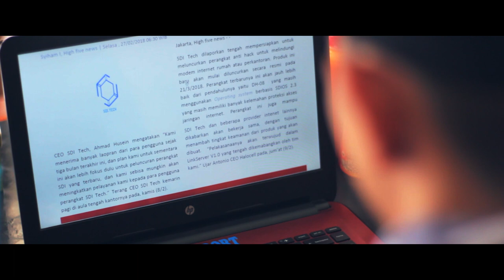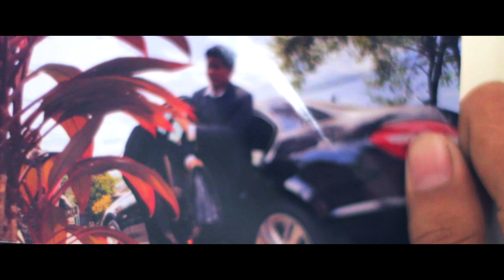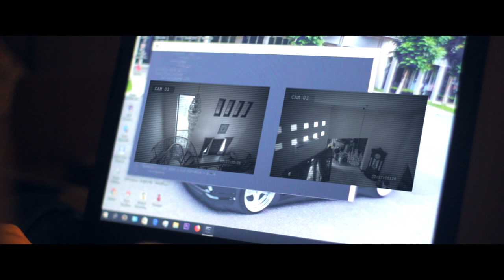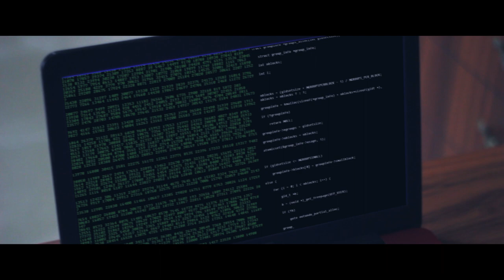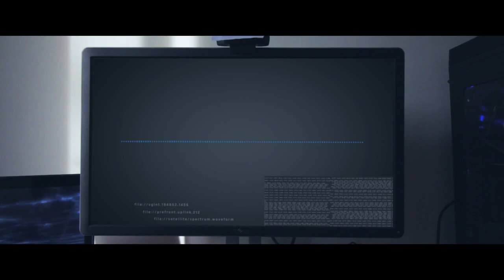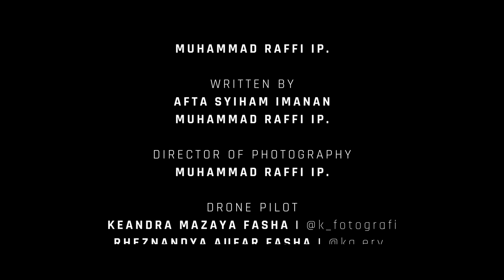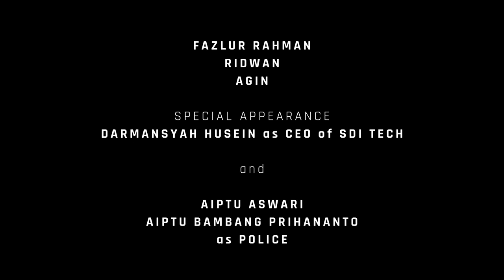VIGILANTE - Action Short Movie [INDONESIA]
VIGILANTE - Action Short Movie
Character inspired by WatchDogs

Mohon maaf film ini baru bisa ditayangkan karena ada beberapa hal sehingga terjadi keterlambatan upload.

SINOPSIS:
Hilman adalah seseorang yang memiliki kemampuan hacking. Tujuannya baik, menjadikan dunia lebih baik. Angga adalah temannya. Mereka berdua sedang mengincar suatu perusahaan yang sepertinya memiliki niat  jahat didalamnya. Perusahaan ini memiliki tujuan mengambil data pribadi seseorang lewat produk yang dijualnya. Pemimpin perusahaan tersebut sedang mencari pengganti, dan disaat bersamaan, Hilman dan Angga melancarkan misinya untuk mengacaukan rencana jahat perusahaan tersebut.

Director,Editor,D.OP : @muhammadraffi11
Script Writer : @aftasyiham

CAST
Hilman : Muhammad Dzakwan | @dzakwansyaf
Angga : Mochamad Taufik I | @moch_taufikismail
Bima : La Macca | @lamacca_
Hasyim : Afta Syiham | @aftasyiham
Pencuri : Adi Primaduta | @duta5091
Suitcase guy : Ibrahim Lee | @ibrahimlee3
Ice Tea guy : Fazlur Rahman | @fazlurxrahmn_

BGM, SFX by : Pro Scores

Enjoy the movie. Jika ada saran, kritik, dsb bisa tuliskan dikolom komentar dibawah.